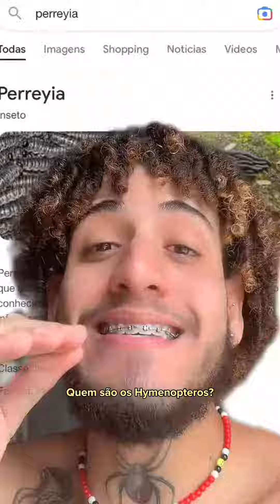CUIDADO AO VER ESSAS LARVAS JUNTAS! | Vini Patrick